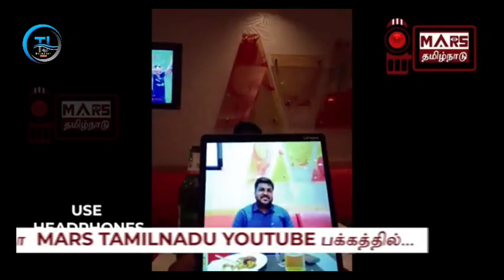பிஜேபி அண்ணாமலையின் வலையில் விழுந்த செய்தியாளர்களை Sting Operation மூலம் சிக்க வைத்த மதன்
Annamalai war room video exposed by Madhan ravichandran..
Sting operation for madhan ravichandran released against bjp party leader annamalai and popular news anchors Aadhan tamil Madheshwaran,  Ayyappan , Mukthar, ராஜவேல் Nagarajan,  Trichy Siva, Kishore K Swamy..
Journalist Madhan ravichandran leaked video for illegal dealing with Bjp and mainstream media journalists .. Bjp leader annamalai gave bribe for money , watches and gifts..

8R9RI03whv3g3DcgV9lv1Q&s=09